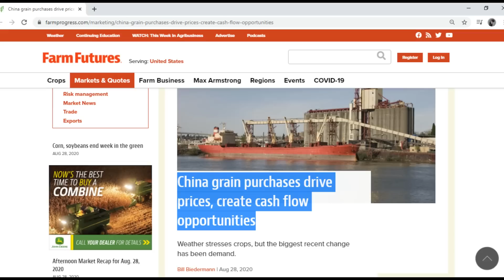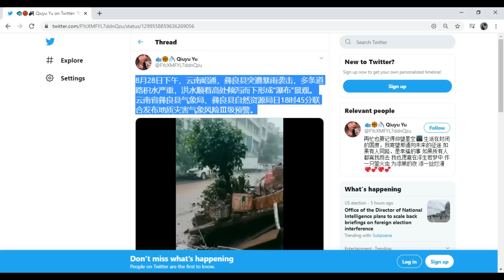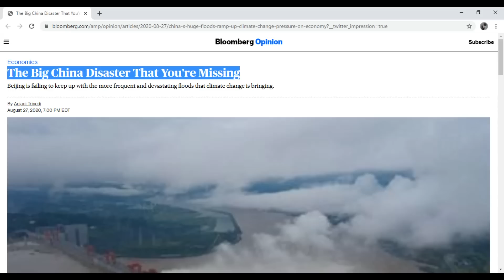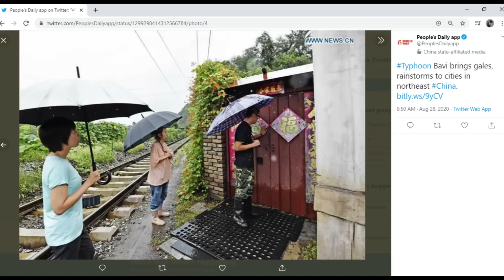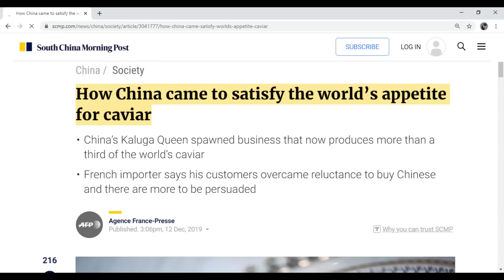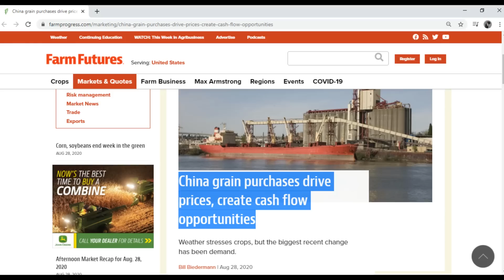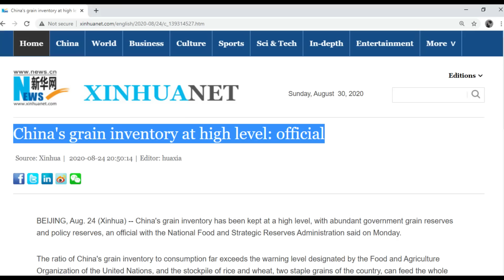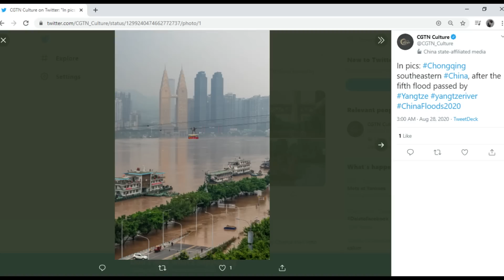Three Gorges Dam Update August 30 2020